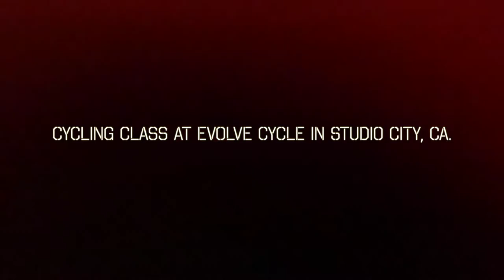Vlogmas Day 7 | Cleaning House | Cycling Class | Sushi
Afternoon Bae,

How are you doing? Ive been busy working around the house. I needed to get out and start working on my fitness goals.  Thank You for paying for my Cycle class at EVOLVE CYCLE in STUDIO CITY! The teacher seriously kicked my tush into gear! We can't be around here not getting to our sexiest body for next Summer. Summer bodies are made in the winter. Hope you enjoy the VLOG. 😍

Love Y'all!
XXTRAGUWOP OUT!